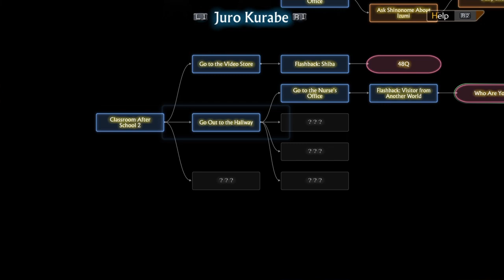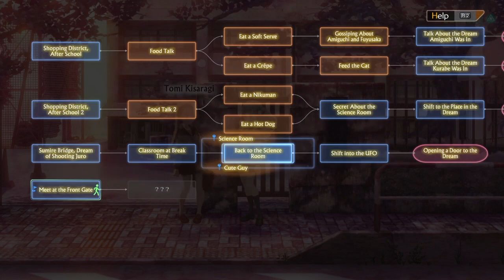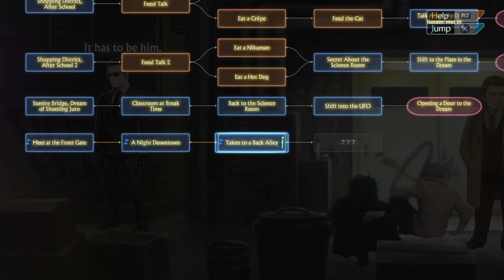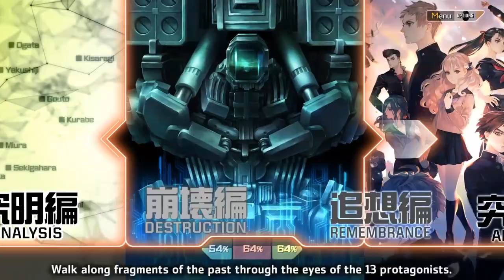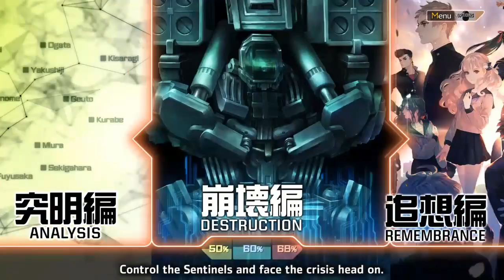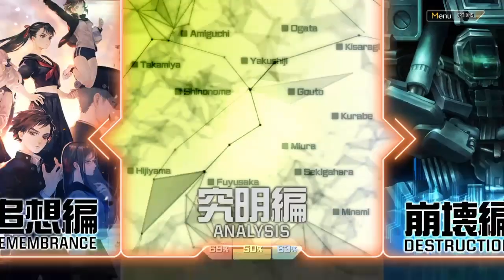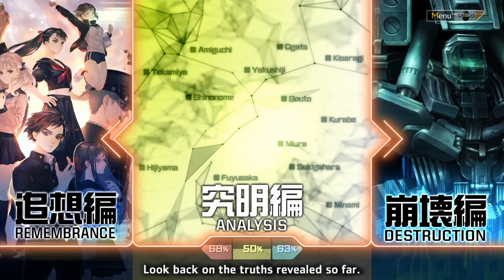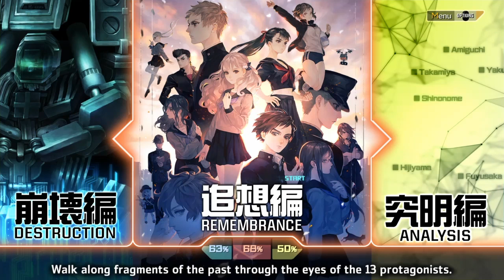13 Sentinels: Aegis Rim PS4 Let's Play Part 50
This is 13 Sentinels: Aegis Rim part 50 on PS4 let's play/gameplay with commentary